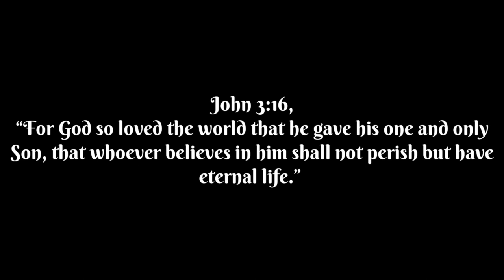Love Of Christ | Nima Tamang | Sushil lama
John 3:16,

The first and most important fact of the gospel Paul preached was that “Christ died for our sins” (1 Cor. 15:3). The reality and purpose of His death are stated clearly over and over in Paul’s epistles.

Christ’s death for our sins is the most basic fact of the gospel. But, you say, millions of people have died throughout history. In fact, every person who has ever lived has died or will die, with just a few exceptions. Many also were crucified. On the day Christ died on the cross, two other men were crucified, one on each side of Him. What, then, is significant about the death of Christ? Simply, it is that He died for our sins.

We call this concept “substitutionary atonement.” Christ died instead of us. He didn’t die for Himself; He died in our place, as our substitute, to atone for our sins and allow us to enter into a right relationship with a holy God.

The death of Christ as our substitute is the heart of the gospel. It’s not just that He died, but that He died for our sins.

The first thing Jesus said regarding the ministry of the Holy Spirit was that He would convict the world of sin (John 16:8). As a result, we are able to recognize that we are sinners, and can in turn comprehend our need for Christ to die in our place to pay our penalty. “He Himself bore our sins in His body on the tree” (1 Pet. 2:24). In short, He died for our sins.

Multitudes of people think they are saved because they go to church and do good works. Unfortunately, they just don’t understand the fundamental truth that “all have sinned and fall short of the glory of God” (Rom. 3:23). They also don’t understand that someone has to die because the penalty for sin is death (see Rom. 6:23). “Without the shedding of blood there can be no forgiveness” (Heb. 9:22). This is why Jesus Christ came and died.

The following passages focus on Christ’s substitutionary atonement.

2 Corinthians 5:14: “For the love of Christ controls us, having concluded this that one died for all. Therefore all died.” This verse obviously talks about a substitutionary death—Christ died for us.
2 Corinthians 5:21: “He made Him who knew no sin to be sin on our behalf, so that we might become the righteousness of God in Him.” Jesus Christ came to pay the penalty for your sin. Until you come to grips with the fact that you are a sinner, separated from God and under His condemnation, you cannot be saved. The penalty for your sin is not church membership, baptism or anything else. It is death.
Galatians 1:4: The Lord Jesus Christ is the One “who gave Himself for our sins so that He might rescue us from this present evil age, according to the will of our God and Father.” He gave Himself for our sins; He paid the penalty and provided atonement.
Galatians 3:13: “Christ redeemed us from the curse of the Law.” How did He do it? By “having become a curse for us, because it is written, cursed is everyone who hangs on a tree.” He came under the condemnation of sin. He became a curse and took the judgment that was due us by paying our penalty.
Romans 5:6-8: “For while we were still helpless, at the right time Christ died for the ungodly. For one will hardly die for a righteous man; though perhaps for the good man someone would dare even to die. But God demonstrates His own love toward us in that while we were yet sinners, Christ died for us.” This is the amazing message of the gospel in a nutshell—Christ died for us.

Story Credit :
Speaker : Nima Yonjan Tamang

Get Connected:
Sushil Lama: